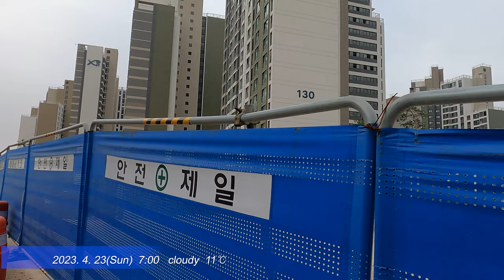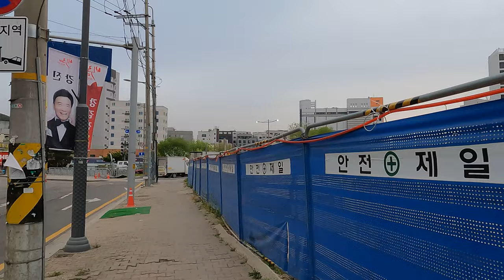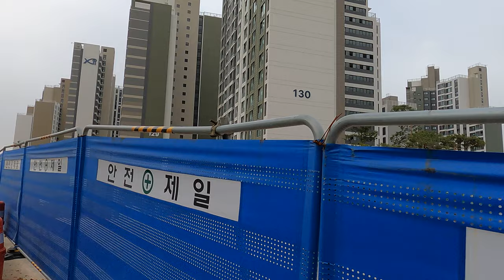수원 최고의 입지 30개동 3432세대 수원센트럴아이파크자이/아파트 소개/ 아파트 단지 소개/ 부동산 소개/부동산 임장/수원/아파트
안녕하세요!!!
이번 영상은 수원 인계동 재개발로 건립되는 수원센트럴아이파크자이 아파트 현장입니다.
입주 3개월 앞둔 시점에서 마무리 공사를 한창 하고 있는 곳으로 입지조건이 좋은 곳입니다.
30개동 3432세대로 지하4층부터 지상25층까지 17평형 25평형 30평형 33평형 39평형으로 이루어져 있습니다
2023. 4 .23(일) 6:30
날씨 : 흐림
온도 : 11℃